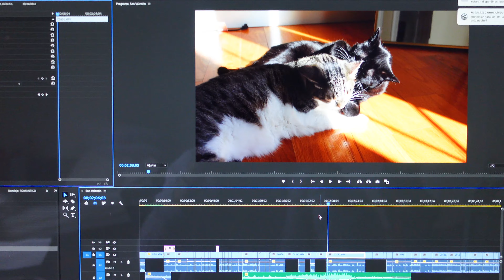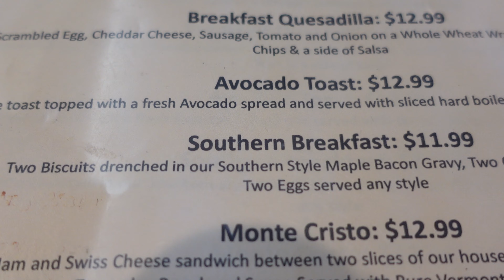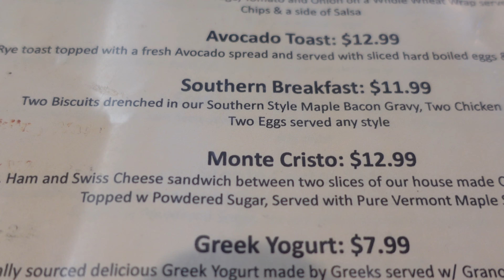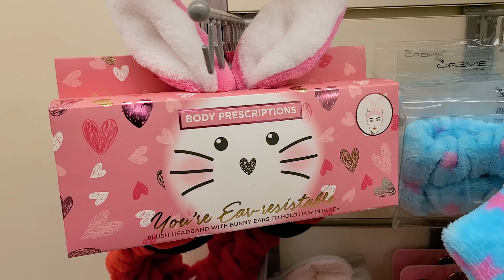Celebramos SAN VALENTIN y la SUPER BOWL en USA | De compras en Marshalls 🤩 🇺🇸 Vlog 13 [2022]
El mes de Febrero en USA es una locura!! En el mismo fin de semana celebramos San Valentin y la Super Bowl y además os enseño todo lo que hay en Marshalls por estas fechas, creéis que compré muchas cosas? 🤑

★ MÁS VÍDEOS ★